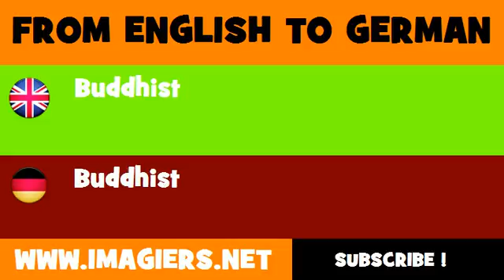DEUTSCH ENGLISCH = Buddhist